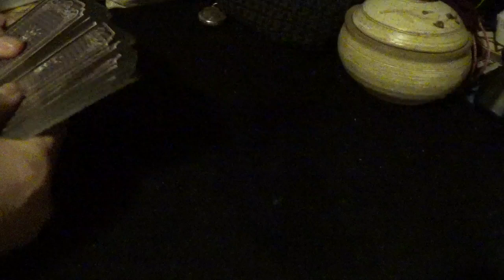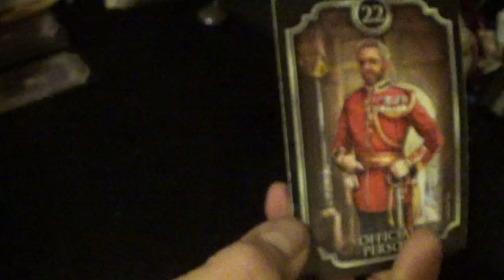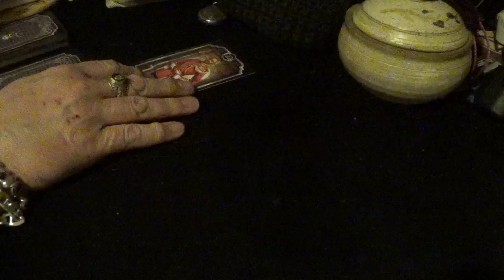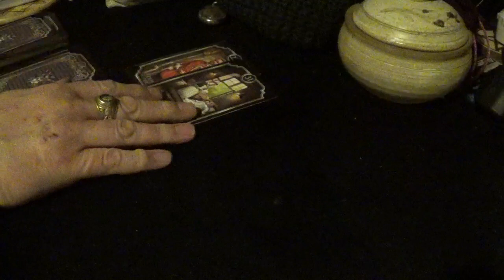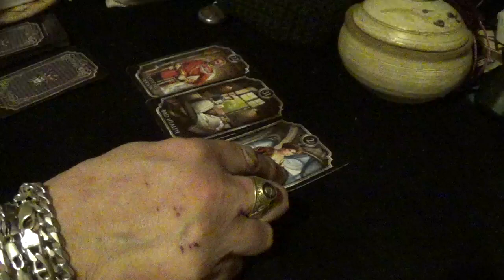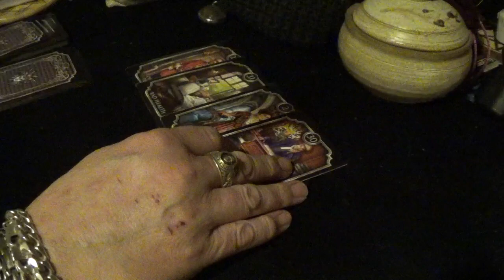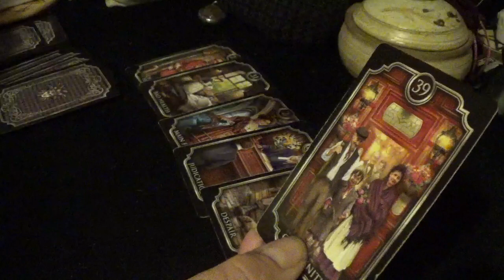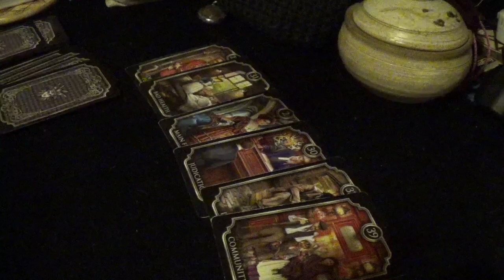Gypsy reading for Dahne Zamofing – Sunday, 26th February, 2023